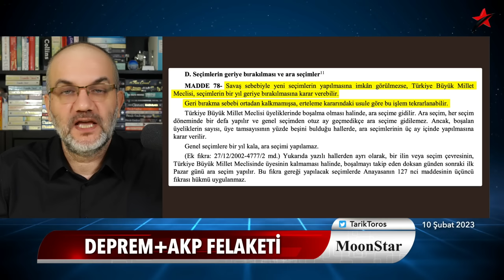"Seçim zora girdi".. İngiliz haber ajansına kritik demeç.. | Tarık Toros | Manşet | 10 Şubat 2023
10 Şubat 2023

• AKP+MHP felaketi
• Seçim ertelenir mi?
• Saray'dan Reuters'e seçim demeci..
• Anayasa ne diyor?
• Suçlu sadece AKP'li belediyeler değil
• Büyük ihanet: Sosyal ağlara engel